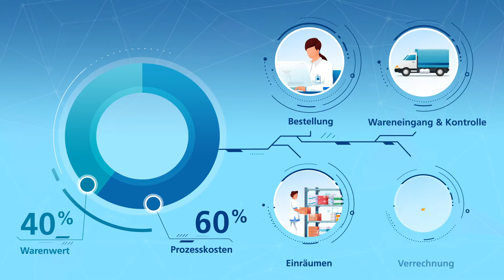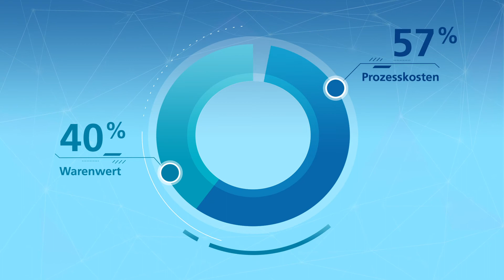HARTMANN easyShelf für Alters- und Pflegeheime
Der Beschaffungsprozess von medizinischem Verbrauchsmaterial ist komplex, zeit und kostenintensiv. Mit der HARTMANN easyShelf Lösung entlasten wir Alters- und Pflegeheime, damit Sie Ihre Prozesskosten senken können und mehr Zeit für die Pflege Ihrer Bewohner haben.

💬 Folge unseren Social-Media-Kanälen und bleibe auf dem Laufenden!